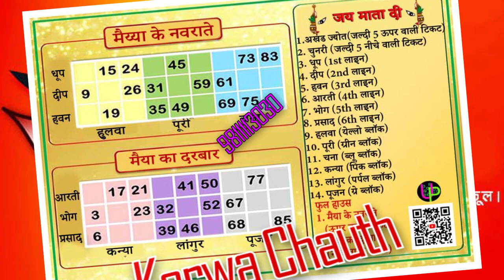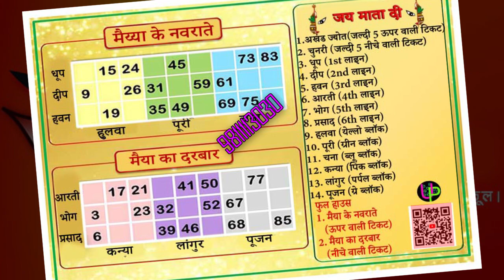navratri navratrispecial navratristatus tambola housie interesting tickets dividends kitty